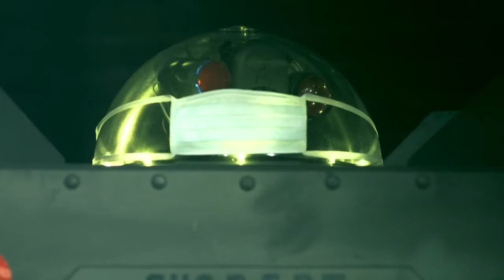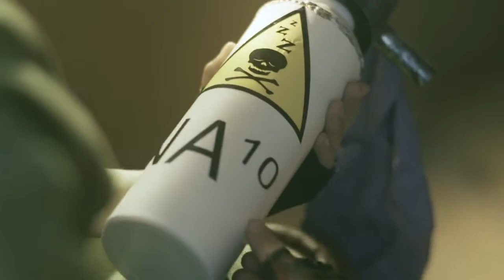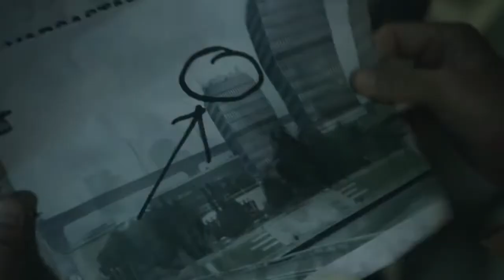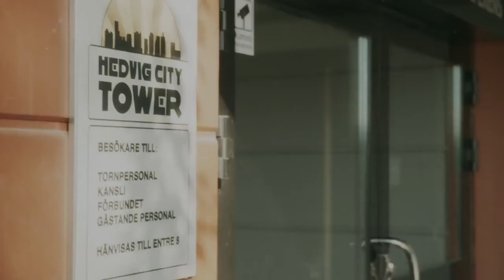Skrotarna Avsnitt 9